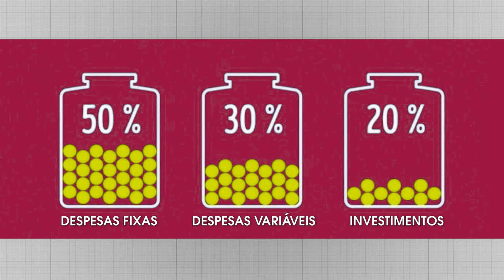Cheque especial não é um crédito amigo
Mesmo com novas regras, educadora financeira alerta para os cuidados na hora de utilizar o crédito.